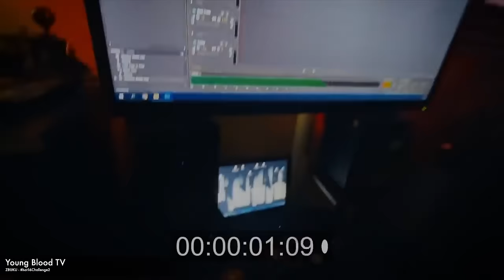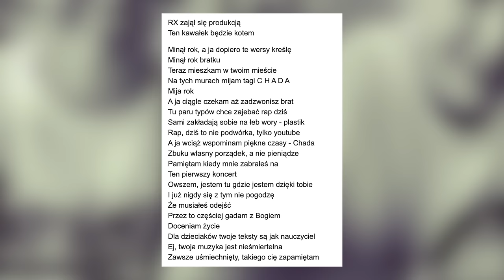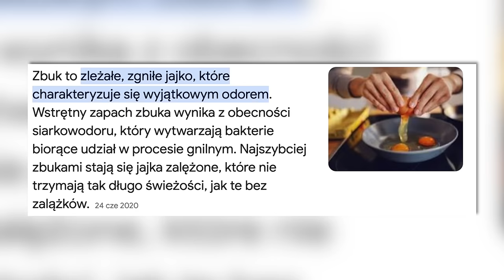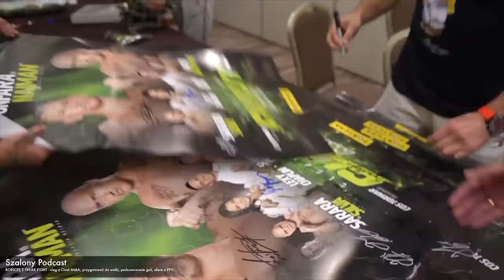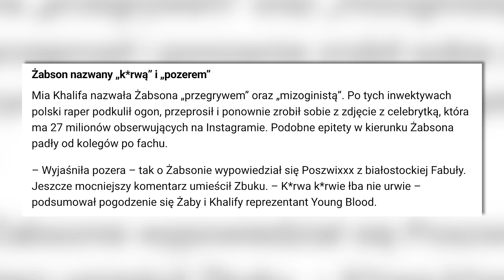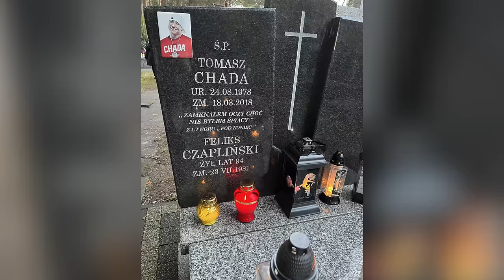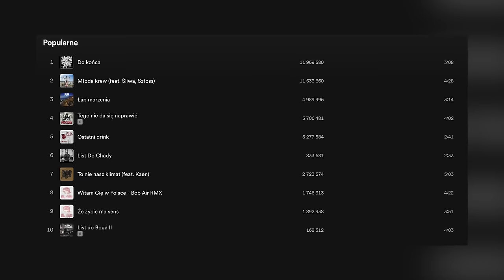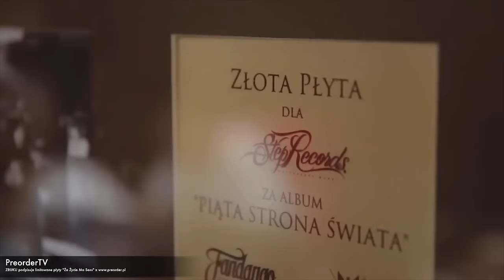ZBUKU - RAPER NIE WZIĄŁBY 14-LATKI NA HOTEL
Michał "ZBUKU" Buczek - polski raper, muzyk, wokalista, a obecnie debiutujący freak fighter, który na kolejnej gali Clout MMA zawalczy z Majorem SPZ.

0:00 - Wstęp
0:49 - Wzrost Zbuka
1:29 - Clout MMA to pójście po pieniądze?
2:05 - Czy trenował już wcześniej?
5:37 - Propozycje od innych organizacji freak fight
6:44 - Dotarcie do nowych odbiorców
8:49 - Czy muzycy słuchają własnych utworów?
10:18 - Raperzy traktują swoje kawałki jak „religię”
12:21 - Specyfika polskiego rapu
13:32 - Sentino
14:59 - W maju biorę ślub
16:17 - Akcja z Kamerzystą i pukanie o 3 w nocy
19:39 - Walka z kamerzystą
21:30 - Co to znaczy Zbuku?
22:56 - GRANDE CONNECTION
24:05 - Skąd pomysł na walkę z Majorem SPZ?
28:11 - Czy pandora mogła by się wydarzyć w świecie raperów?
33:35 - Żabson
34:32 - Tomasz Chada
37:35 - Czy Tomasz Chada popierałby Zbuka w Clout?
39:01 - Tomasz Chada i nieoczywiste współprace z artystami
40:37 - Opinia społeczna a freak fight
45:40 - Na ile walk ma kontrakt?
48:10 - Czy Zbuku żyje tylko z muzyki?
50:07 - Sprzedaż fizycznych płyt
52:50 - Jak patrzy na swoje pierwsze utwory?
55:00 - Początkujący artyści